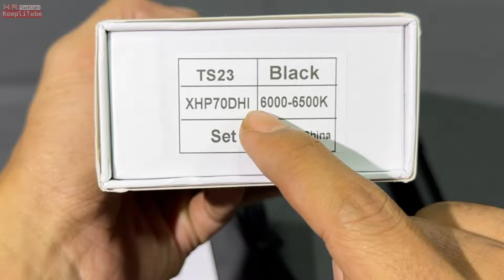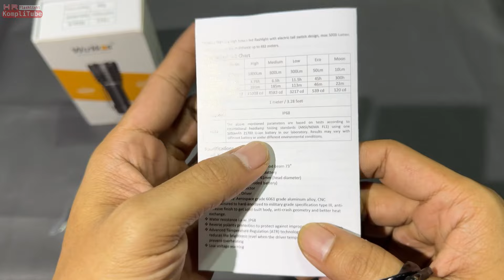Wurkkos TS23 senter tactical bela diri super terang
Wurkkos TS23 adalah senter tactical super terang yang kokoh dan bandel seperti ulasan di video ini. Ini serba guna bagi Anda yang suka senter dengan ukuran standart namun power cahayanya luar biasa.